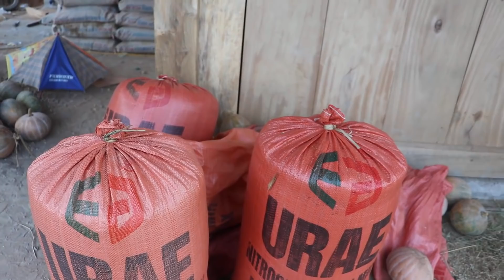Zoo siab kuv lub tsev ua tau siab thiab zoo nkauj kawg lawm 11/4/2019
Zoo siab hnub no kuv lub tsev twb ua tau siab thiab zoo nkauj kawg li lawm os.
Thov sawv daws pab txhawb nqa kuv cov video thiab nawb mog.
Ua tsaug!